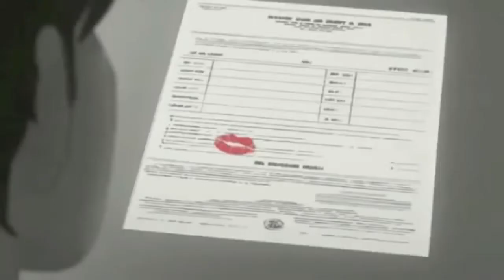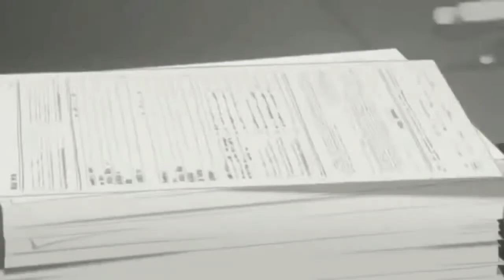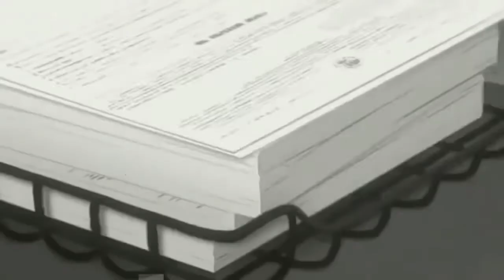#(Animated ) Love story in a Bollywood song